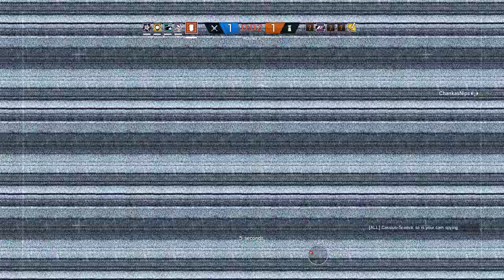Rainbow Six Siege + Part 1097 + Bank TDM Secure Area + pcgaming crew